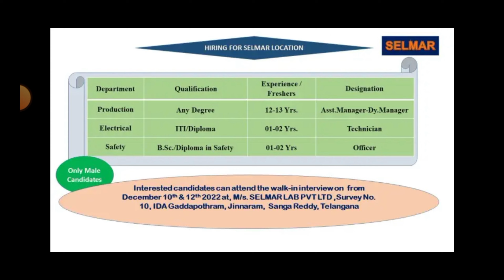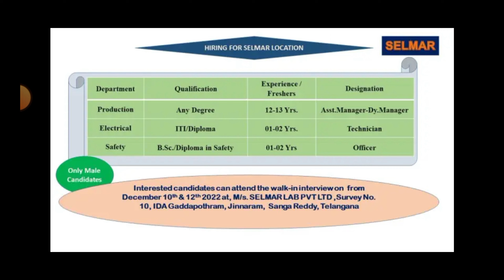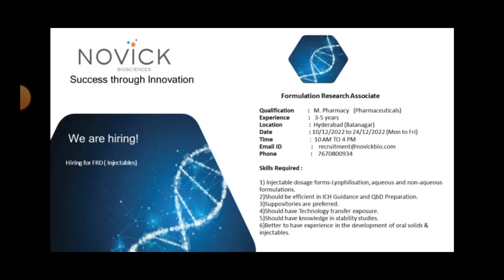Latest Pharma Jobs in Hyderabad